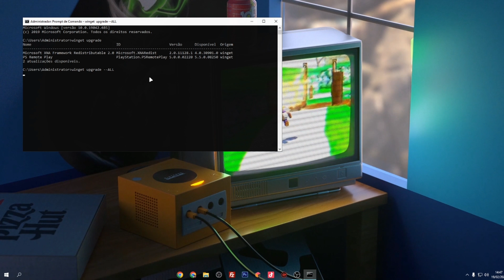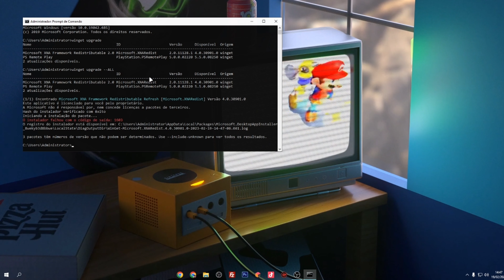DICA DE PC QUE VOCÊ PRECISA FAZER